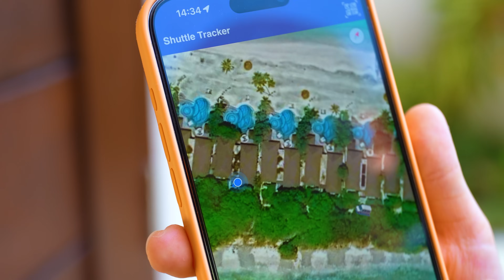💊 A CĂZUT de pe PLACA de SURF 🏄 24 ore 👧 cu MIHAELA prima dată în MALDIVE 🌊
A căzut de pe placă de surf. 24 ore cu Mihaela-Andreea prima dată la mare în Maldive. Prima ei reacție, când a văzut apa a fost epică. Fiecare decide cum va fi rutina sa zilnică.

⚠️ ATTENTION! ⚠️

⚠️ ATENȚIE! ⚠️